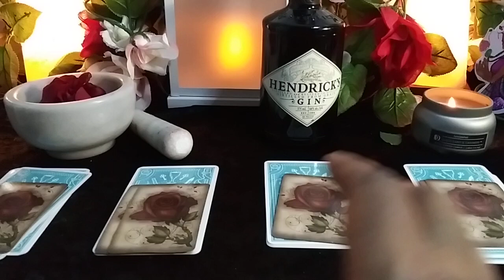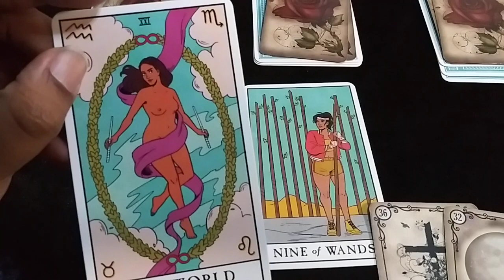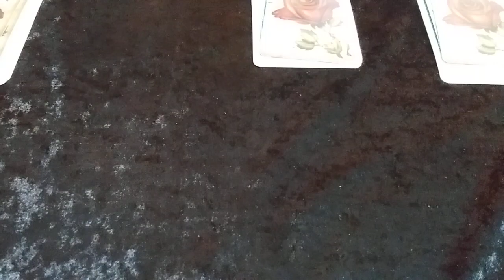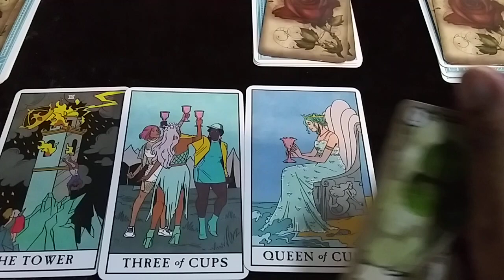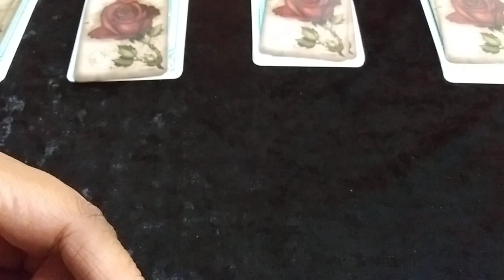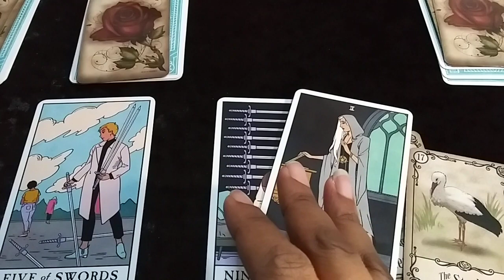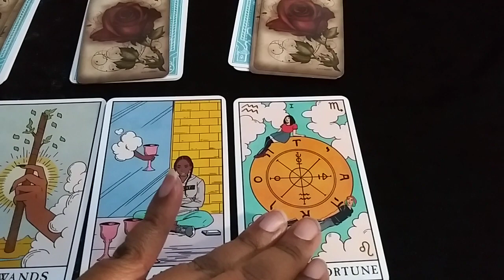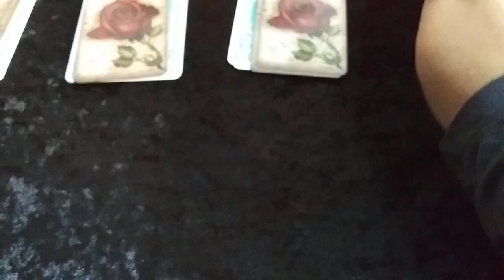How to enchant your woman - PICK A CARD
North @2:32
East @5:25
South @8:14
West @11:44

You like the advice I provide? Maybe you'd like to buy me a cup a coffee (or show support in the price of a cup of joe)? If you like what I do, and you would like to support the cause you can donate at :